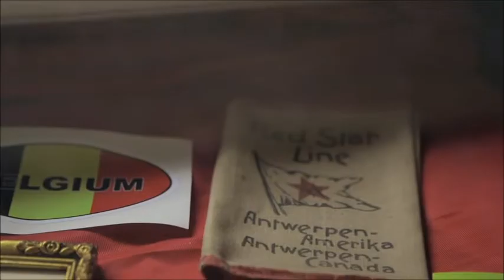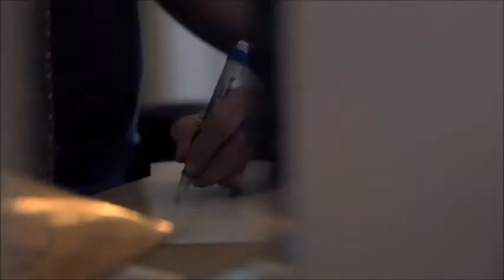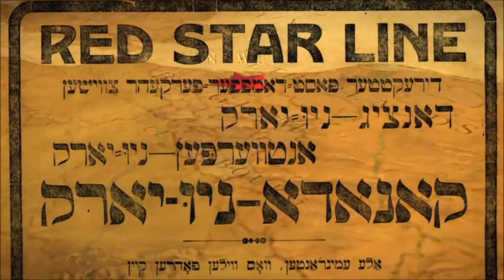Red Star Line